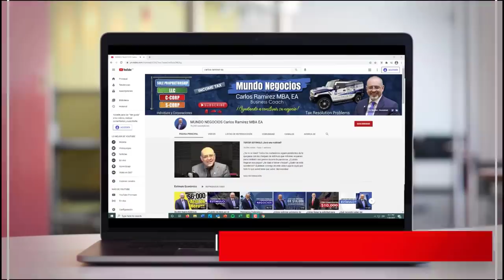ÚLTIMAS NOTICIAS ¿A QUIÉN LE LLEGARÁ EL TERCER ESTÍMULO?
El presidente está considerando reducir el grupo de personas que serían elegibles para esta nueva ronda de estímulos, esto se da, después de varios comentarios que se hicieron sobre lo mal direccionados que estarían los cheques de ayuda, ya que varios senadores republicanos explicaron que ¡miles de personas! que lo reciben no tienen ¡la necesidad! de recibir más dinero.

Biden, junto con algunos legisladores demócratas, están abiertos a limitar el pago directo de $1,400 a las personas que ganan menos de $50,000, con $2,800 para parejas casadas que ganan menos de $100,000.

En una reunión en la que estuvieron líderes demócratas y Joe Biden, dada el día miércoles, el presidente consideró usar un nivel ¡más bajo! para dirigir los pagos directos de $1.400 a las personas que ¡más los necesitan! Biden dijo “Tal vez podamos, creo que podemos apuntar mejor a ese número”

El senador republicano Rob Portman, expresó que las personas que ganan menos de 50.000 dólares y las familias que ganan menos de 100.000 dólares deberían ser las ¡únicas! que reciban pagos directos del gobierno de Estados Unidos.